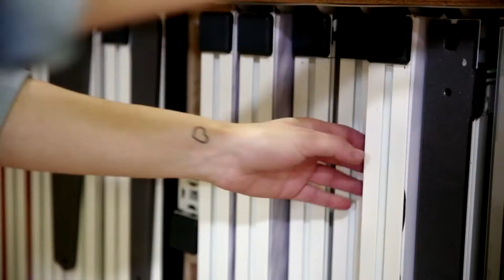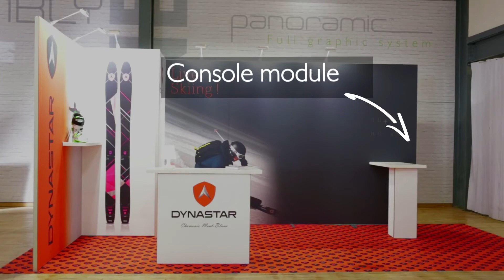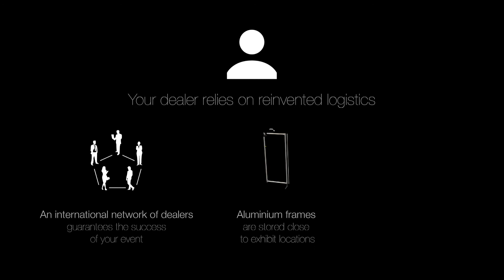Totem Display - Stand Modulaire et caisse de transport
Solution modulaire, reconfigurable sans aucune limite, disponible à l'achat ou à la location. Créez un stand sur-mesure à partir de modules pré-assemblés offrant toutes les fonctionnalités dont vous avez besoin.